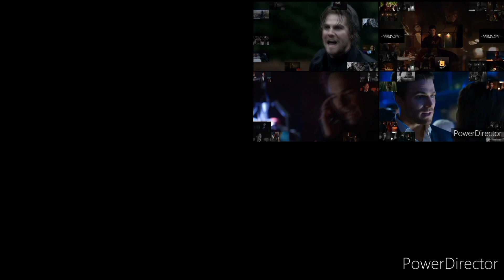My Sparta Superparison 22